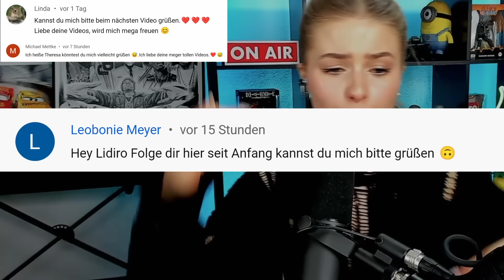LiDiRo reagiert auf Shorts 83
LiDiRo reagiert auf lustige YouTube Shorts 😂😂😂
► Mein Hauptkanal: @LiDiRo
► ZWEITER KANA: @LinaRode